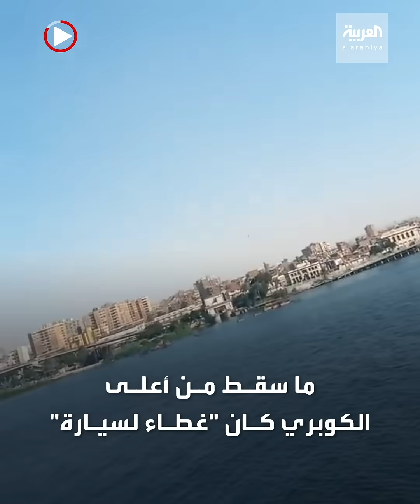ما حقيقة "الميكروباص" الذي كسر السور واختفى بركابه في مصر داخل الماء..؟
ـــــــــــــــــــــــــــــــــــــــــــــــــــــــــــــــــــــــــــــــــــــــــــــــــــــــــــــــــــــــــــــــــــــ
تيلغرام
سناب شات alarabiya
تفاعلكم
صباح العربية
بانوراما
العربية الليلة
Live Alarabiya
Alarabiya Live